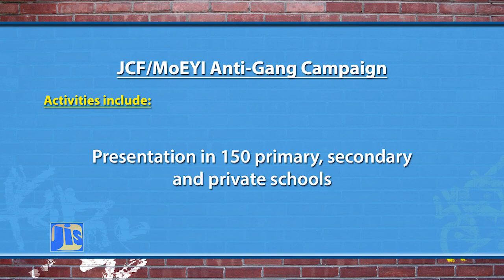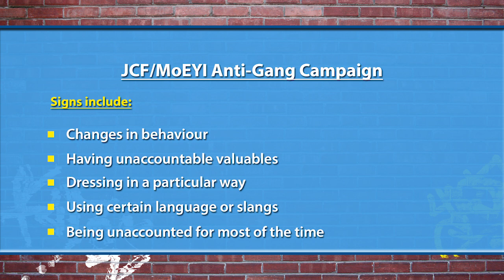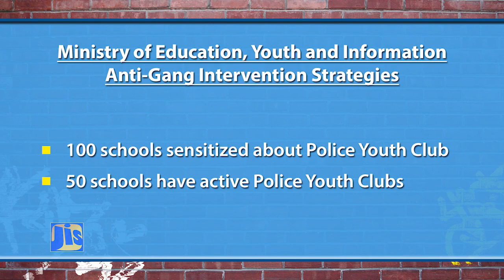Anti Gang Awareness Campaign Filler